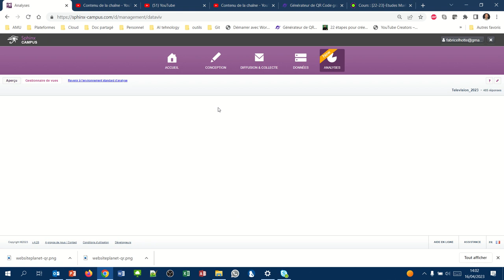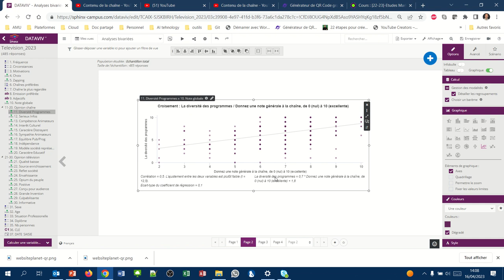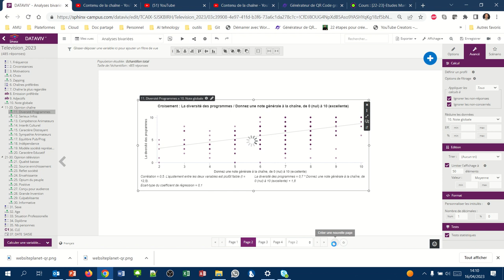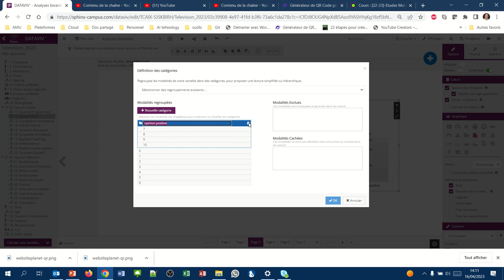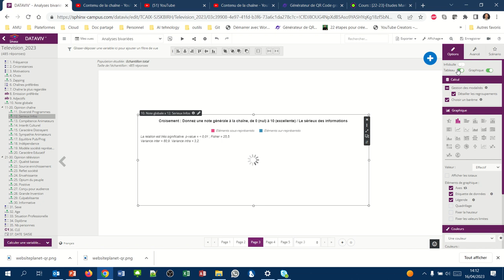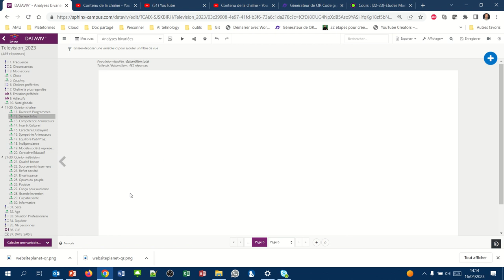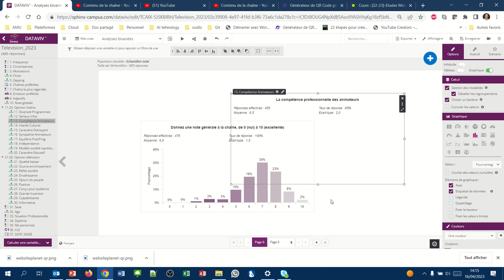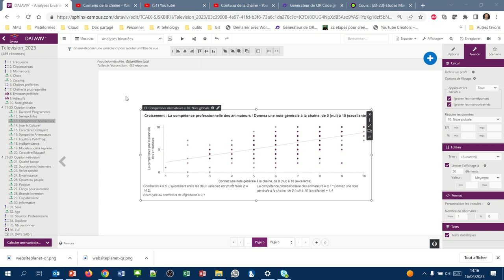Croiser deux variables numériques (Sphinx Analyse bivariée 06)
Comment croiser deux variables numériques ? quels sont les indicateurs ? quel graphique doit-on produire ?